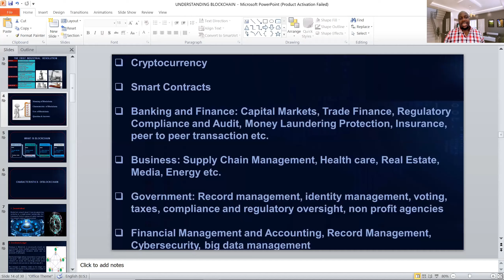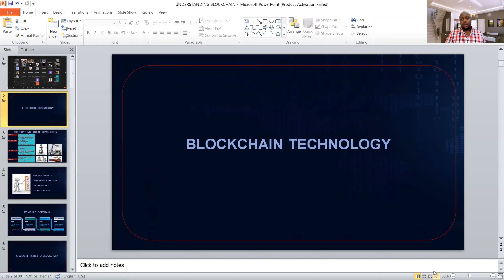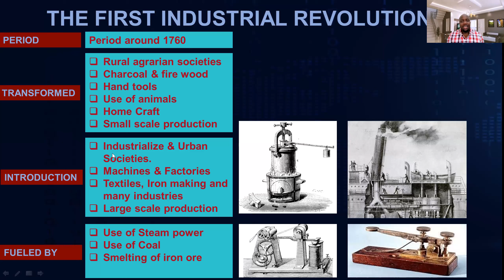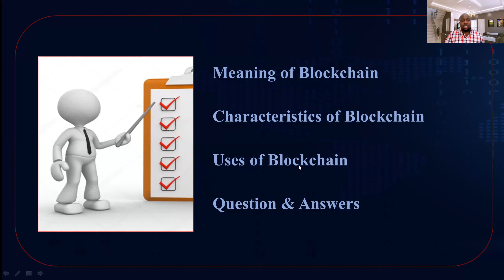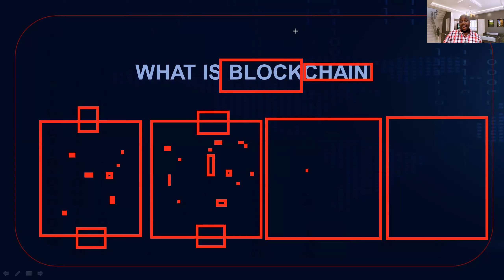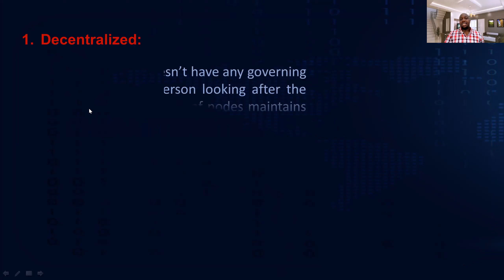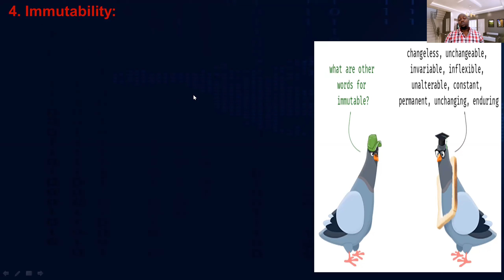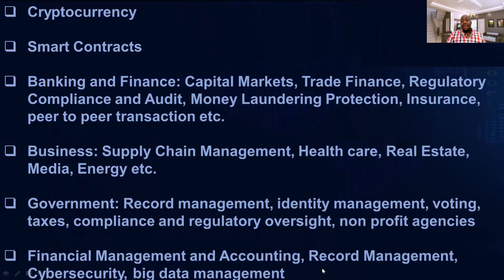BLOCKCHAIN TRAINING FOR THE CHAMPIONS TEAM